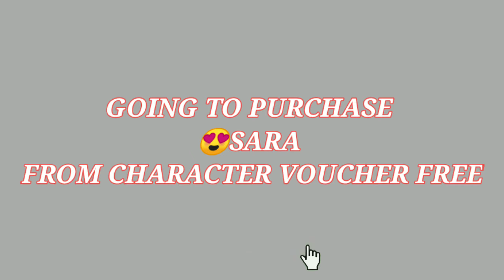FREE SARA CHARACTER 😍🔥 | CHARACTER VOUCHER EVENT | BUY SARA OR ANNA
❣️-GUYS SUPPORT ME FOR THIS HARD WORKING 🥺

🙏Follow me✌️I'll try my best

Device:-Nokia 6.1 plus, Android 10, 6GB to 64GB

Control:- 🎮BGMI CHARACTER ID:- {🤙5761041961🤙}
▄︻デ══━一  •
3 finger gyroscope (Always on)